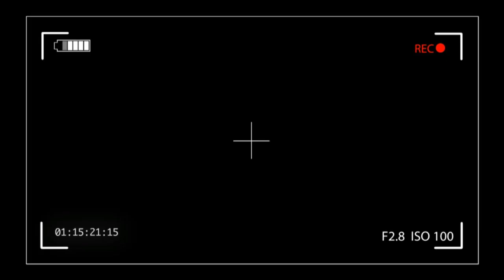Chaat family BOY MBYE & HABZ - chereh (official Music Video) M/V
Chart family music Chaat family BOY MBYE & HABZ - chereh (official Music Video) M/V

ST, Attack, Jizzle, Oboy And Gambian Child